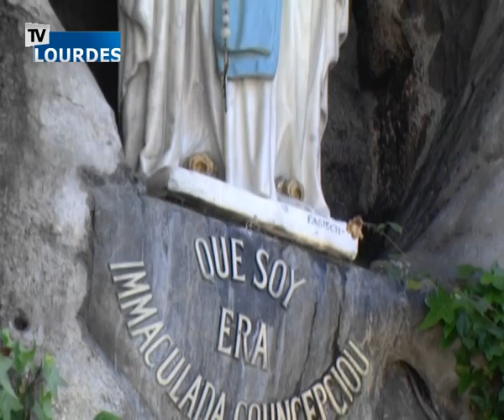Chapelet de Lourdes du dimanche 24 mars 2019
Revoir le chapelet des mystères glorieux retransmis en direct sur TV Lourdes